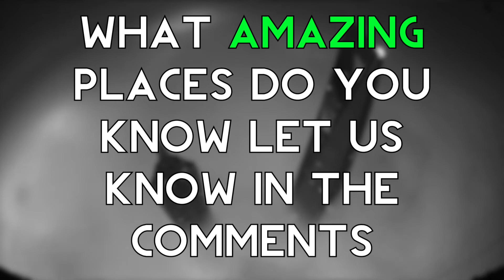PLACES YOU WON'T BELIEVE EXIST!!!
10 amazing places around the world which you won't believe exist.

Spill It Saturday is the saturday show from             EPICFILMTIME productions